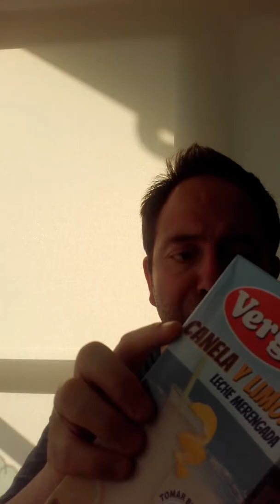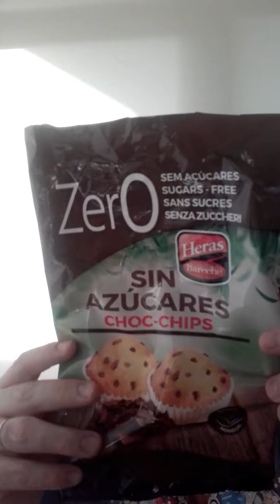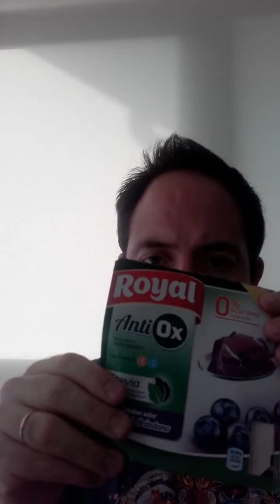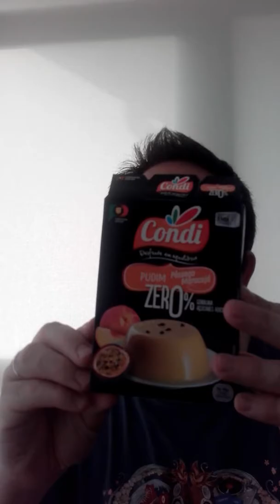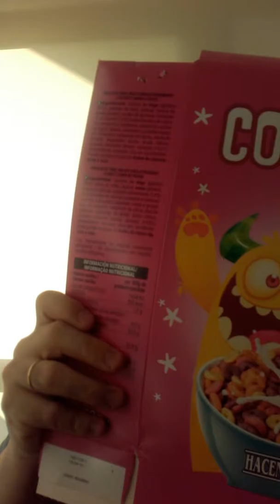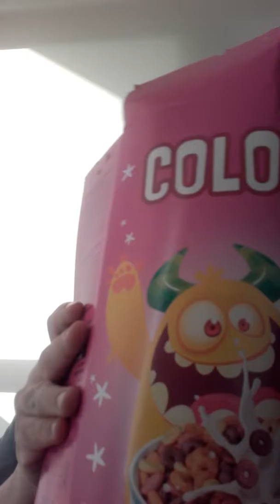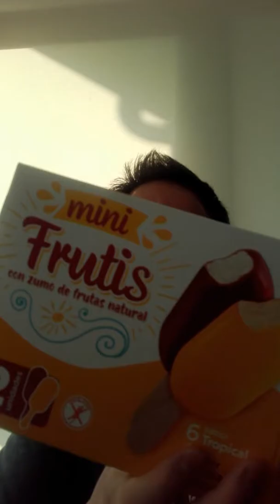Productos terninados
Alimentacion